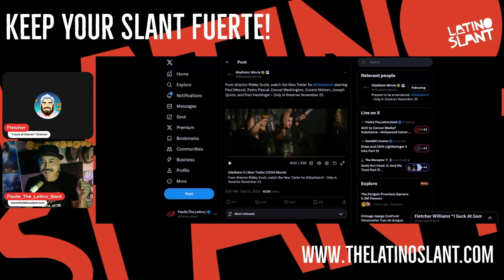Gladiator 2 TRAILER IS FINALLY HERE!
💥 Paulie and Fletcher gives their thoughts on the new Gladiatory 2 trailer starring Pedro Pascal and Denzel Washington.